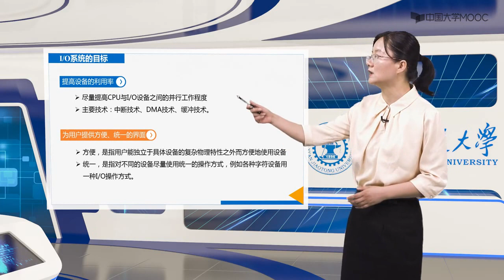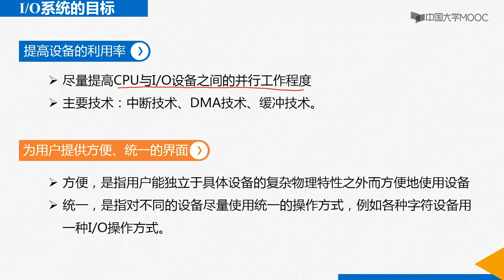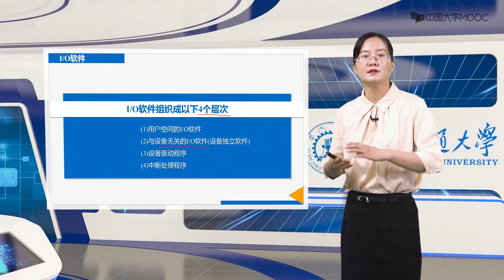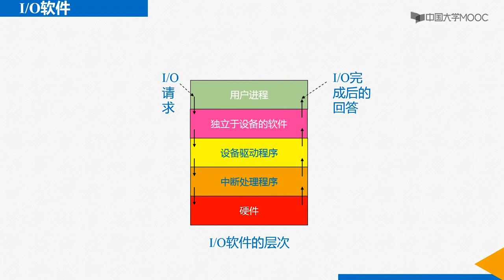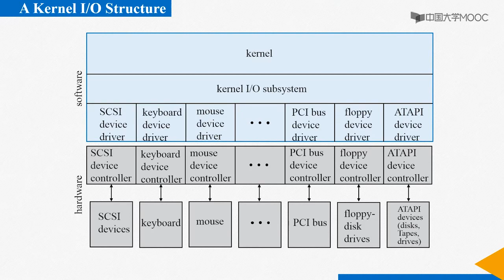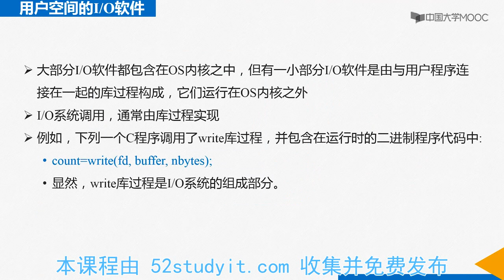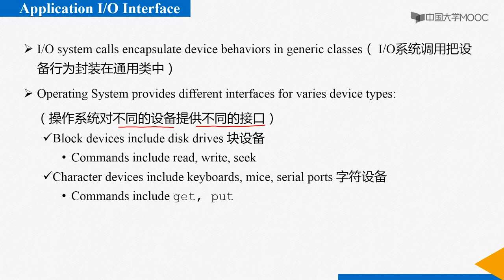12 3 IO子系统HD【IO系统】